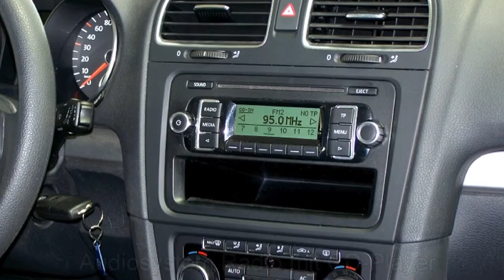Volkswagen Golf VI 1.4 Trendline BW195936 Blue Graphit Perleffekt "AUTOHAUS CZYCHY"